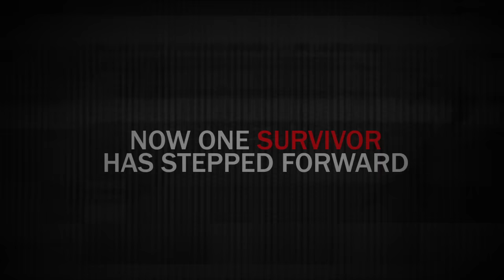Violated: A survivor's account of the Rotherham Abuse Scandal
The shocking book trailer for Violated. A first hand account from a survivor of the Rotherham Abuse Scandal.